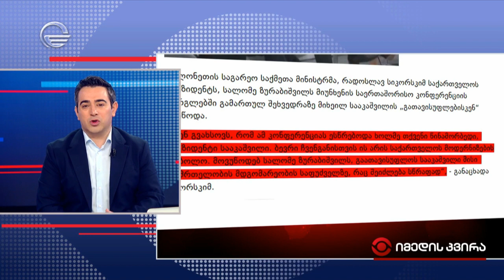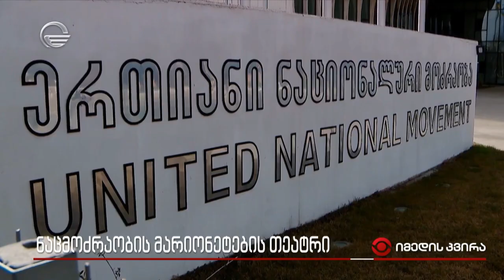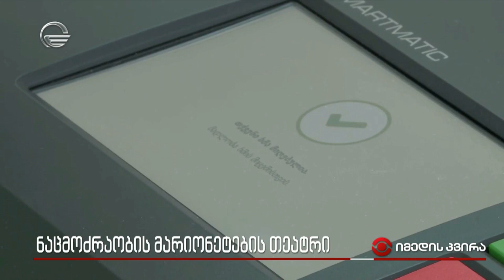ნაცმოძრაობის მარიონეტების თეატრი